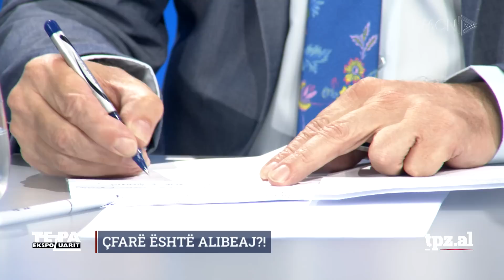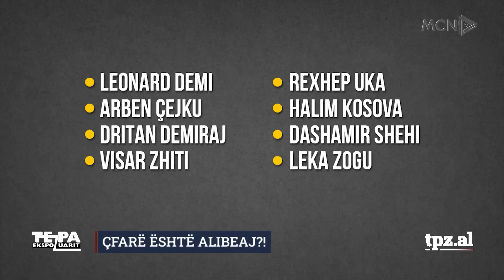Çfarë është Alibeaj? A po e mban ai "peng" PD-në? - Të Paekspozuarit në MCN TV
Të ftuar: Armand Shkullaku, Arjan Çani, Lorenc Vangjeli, Ergys Mërtiri. “Të Paekspozuarit”, një emision nga Ylli Rakipi në MCN TV.